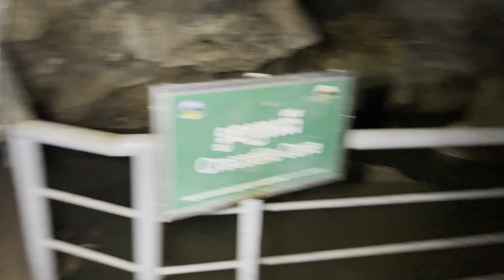Cambodia Trip 2024 kampong Trach, Kampot